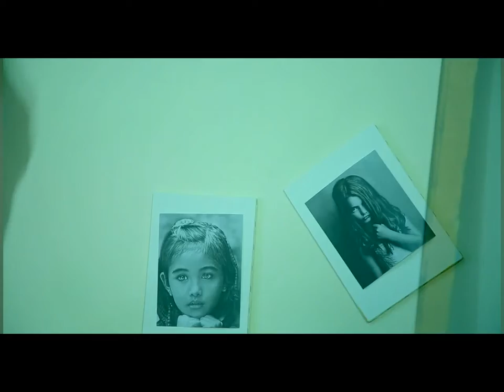Movie trailer TIME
Writer and Director : MEHDI BAGHERI
zhopin|ژوپین